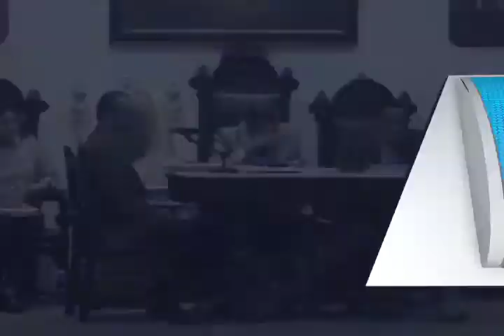Propone Hernandez Fraguas penalizar a quien deposite basura domiciliaria en contenedores.